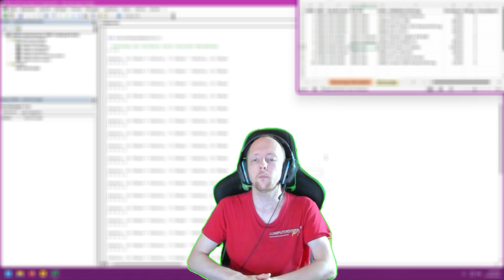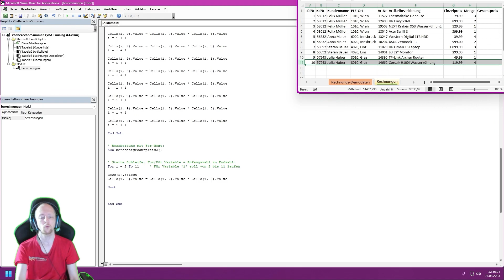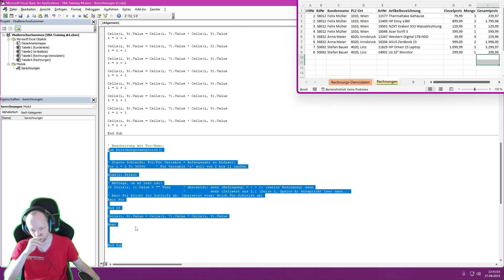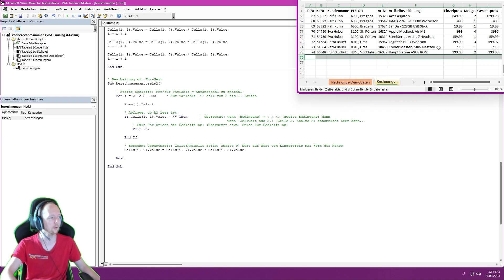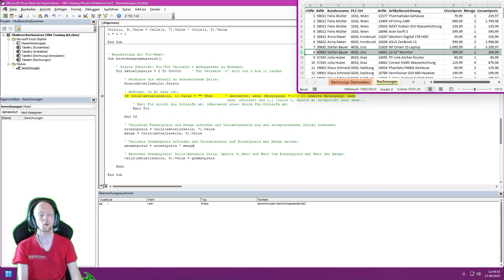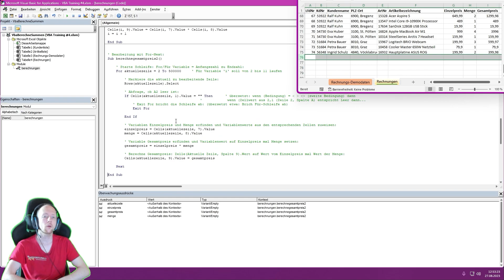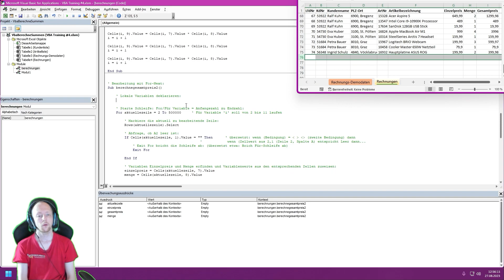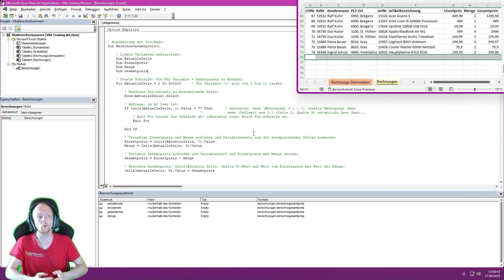VBA-Programmieren mit Mike | Projekt - Crash-Kurs zu VBA (Teil 5)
*Allgemeine Beschreibung:*
In dieser Videoserie möchte ich Dir einen Crashkurs bei Microsoft VBA, Visual Basic for Applications, in Bezug auf der Tabellenkalkulation Office Excel 365, basiserend auf der Version 2021 zeigen.

*Was erwartet Dich in dieser Folge:*
In dieser Episode optimieren wir die Struktur unseres Codes, indem wir Tabstops zur besseren Visualisierung nutzen und die If-Schleife auf 50.000 Erhöhungen erweitern, um die Effizienz des Scripts zu steigern. Während wir diesen Prozess durchlaufen, führen wir eine Abbruchbedingung per IF ein, um bei der ersten leeren Zeile den Code anzuhalten. Du lernst, wie du Variablenwerte durch "Draufzeigen" anzeigen lassen kannst und wie Überwachungsausdrücke für Variablen funktionieren.

Außerdem haben wir den Variablennamen "i" in "AktuelleZeile" geändert, um die Lesbarkeit des Codes zu verbessern. Zur Verdeutlichung der Vorteile von gut strukturierten Variablen haben wir auch die neuen Variablen "einzelpreis", "menge" und "gesamtpreis" eingeführt. Dabei zeigen wir, wie ein klarer, leicht lesbarer Codeabschnitt aussehen sollte.

In dieser Folge wird auch bewusst ein Tippfehler in die Zellzuweisung für die Zeilensumme eingebaut, um die Wichtigkeit der Verwendung von "Option Explicit" hervorzuheben. Zudem führen wir Variant-Variablen mit "dim aktuellezeile" ein und verwenden die Kamelschreibweise für alle Variablen, um die Übersichtlichkeit zu verbessern. Abschließend benennen wir das Modul von "berechnungen" in "Berechnungen" um, um die Konsistenz im Projekt zu gewährleisten.

Ich versuche täglich neue Inhalte wie Lets Plays oder kurze Schulungsvideos zu Office-Produkten zu veröffentlichen.

*Verwendet wurde:*
Microsoft Office Excel 2021 (eigentlich Office 365)